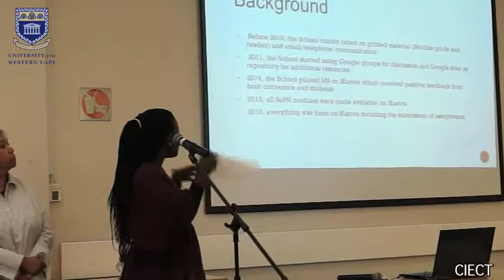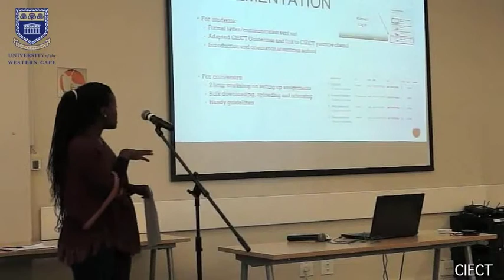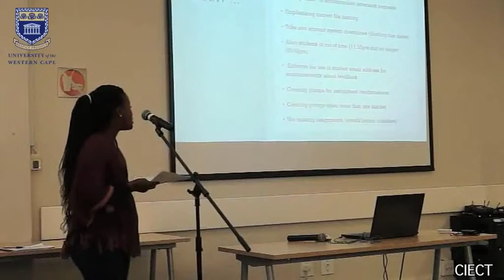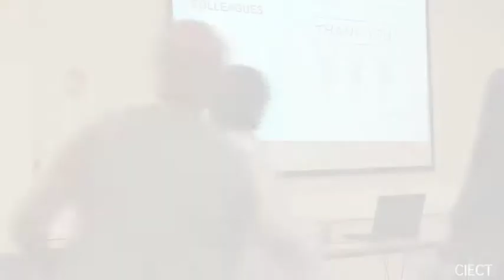Mwanda & Carolissen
11th Annual eColloquium 2018